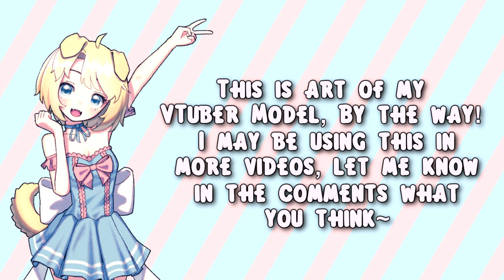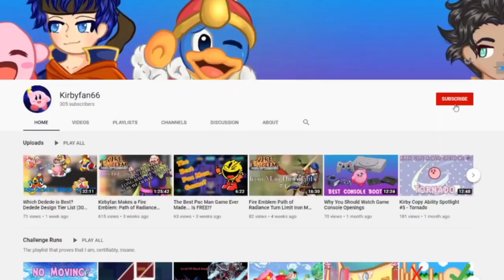My Trans, Pan Ace Story - Happy Pride Month!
TIMESTAMPS
0:00 Intro
2:42 My Trans Story
12:30 My Pan Story
17:58 My Ace Story
21:12 Outro (Happy Pride!)